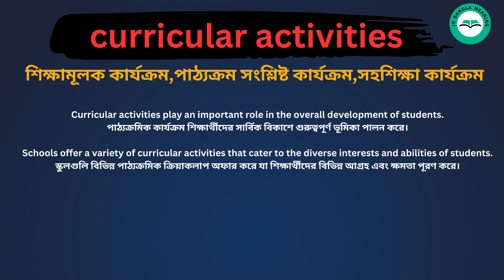Curricular Activities Meaning in Bengali /Curricular Activities শব্দের বাংলা ভাষায় অর্থ অথবা মানে কি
Curricular Activities Meaning In Bengali
 Curricular Activities শব্দের বাংলা ভাষায় অর্থ অথবা মানে কি
 Curricular Activities Bangla Meaning